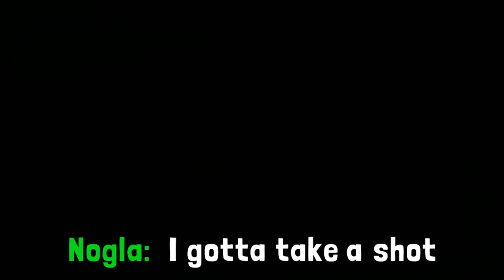Drunk GTA 5 with Vanoss was a mistake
I’m not doing this again…